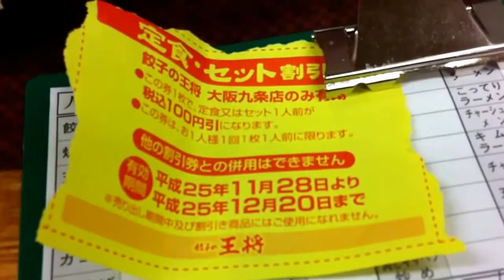餃子の王将 焼飯と天津麺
しょっちゅう行ってると細かな味の違いがわかってきます。　卵多目の焼飯はアタリで私好みです。

餃子の王将 大阪九条店
2013年11月29日